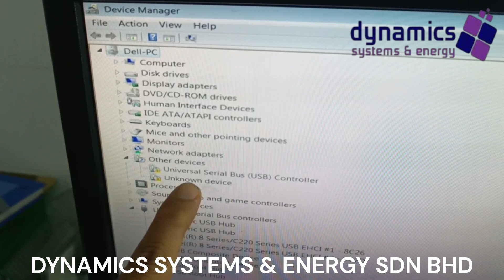REFLOW CHECKER MEMORY UNIT - Repaired Successfully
It is temperature measured in units of the underlying system such as bluetooth, OK/NG judgment function, thermocouple response and AAA batteries.